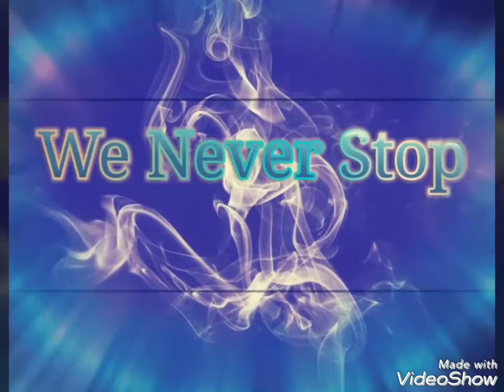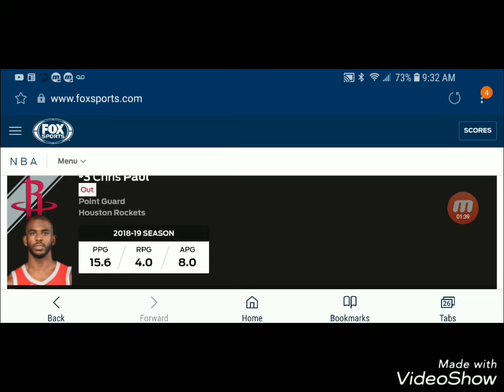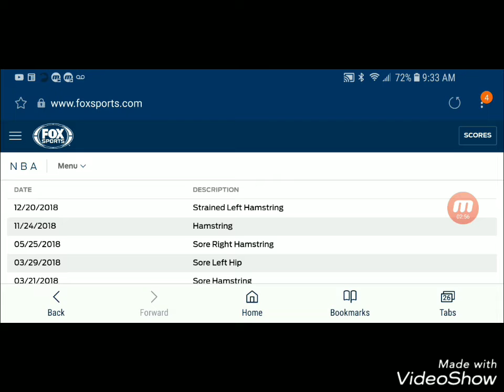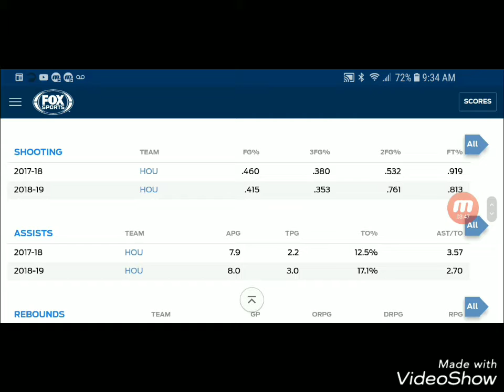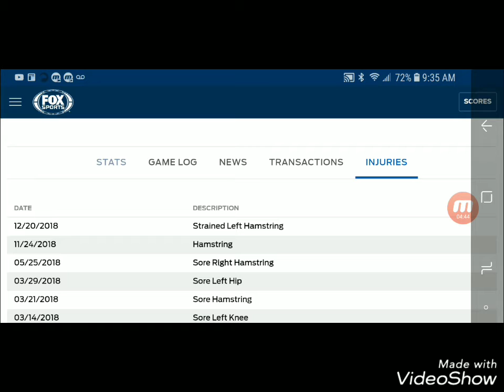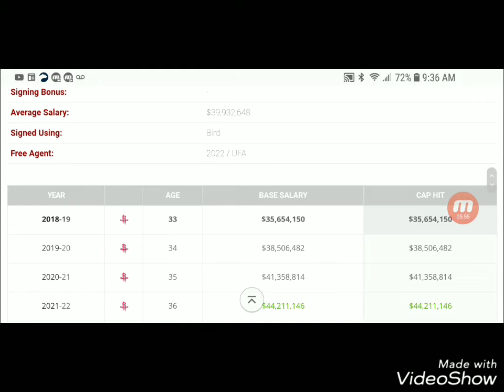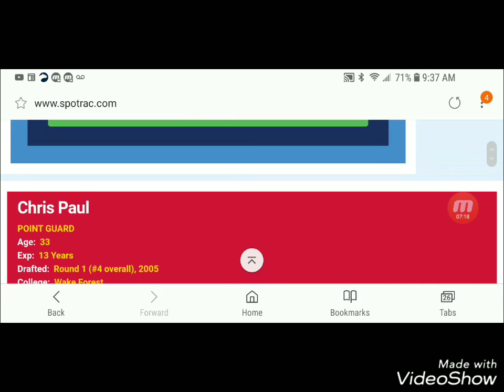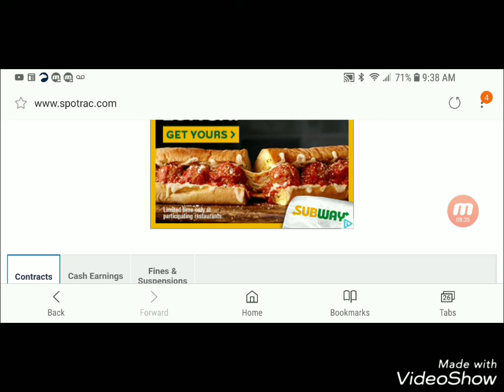The Houston Rockets are in Trouble and Chris Paul is Declining Fast